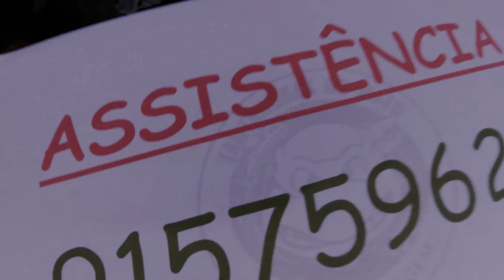TARTARUGAS DO MATO - por dentro e por fora 6° passeio TT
Presente no 6º passeio das Tartarugas do Mato, uma visão por dentro e por fora do evento.
Mais uma vez não estive em condições físicas para fazer o passeio, por causa de uma lesão que não me permite esticar muito a corrente..
Mas aqui vos trago, mais um passeio através da minha visão, e mais um video com as edições que eu gosto :)

Ajuda a manter o TERRAMOTO activo para continuar a partilhar cada vez mais aventuras do mundo Off-Road das duas rodas :)

___ Sigam o Terramoto ! ___

Se tens curiosidade em conhecer o meu trabalho na parte de mecânica e estética de motas: